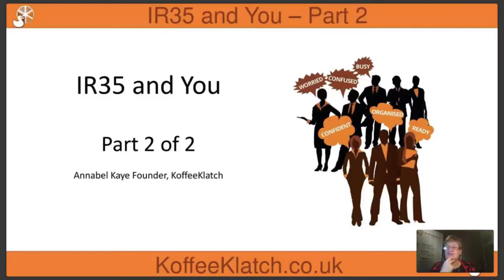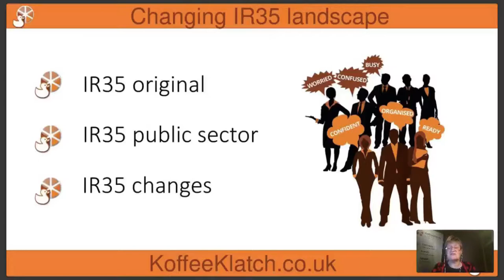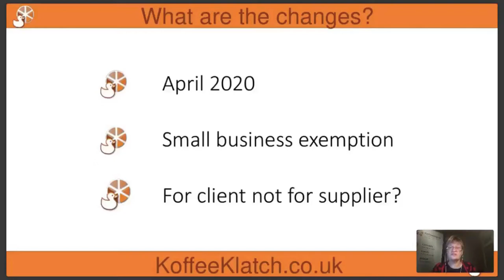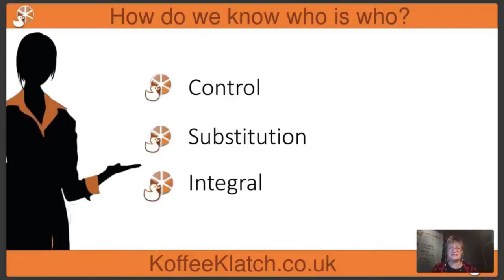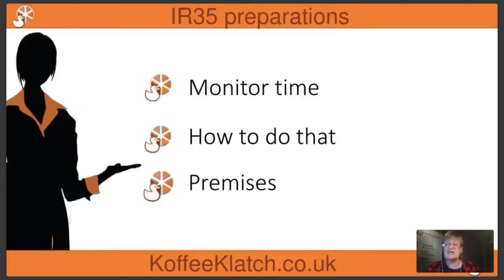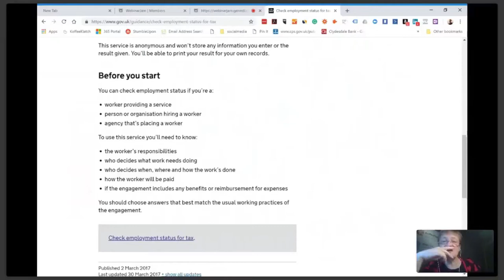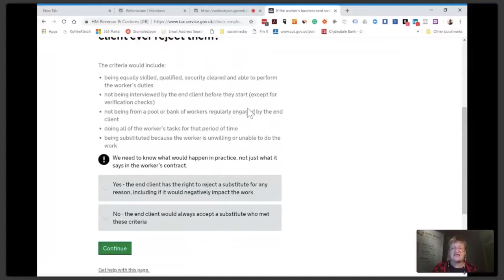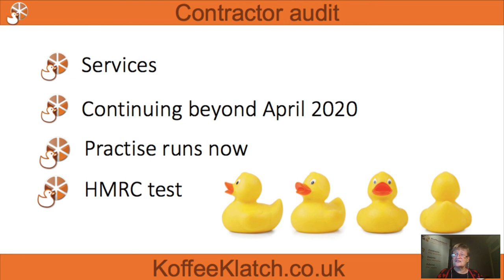IR35 part 2